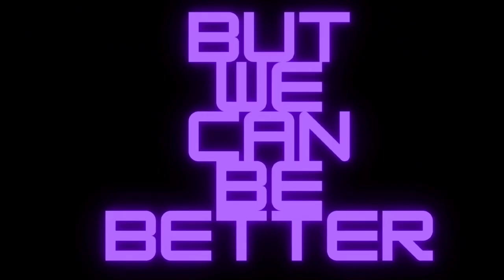Celsius Essentials Blue Crush Energy Drink Review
I Hope You Hero Are Crushing It The Year Has Just Begun So Push Forward And Become The Greatest You You Can Be

You Can Find All Celsius Products On Campus Protein